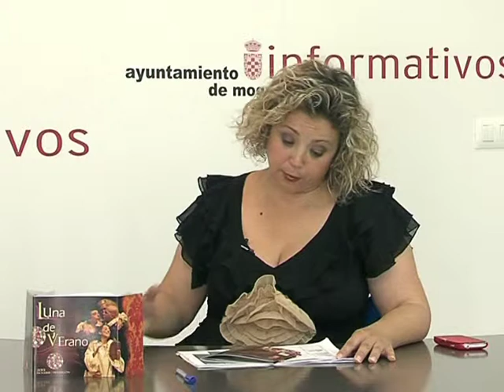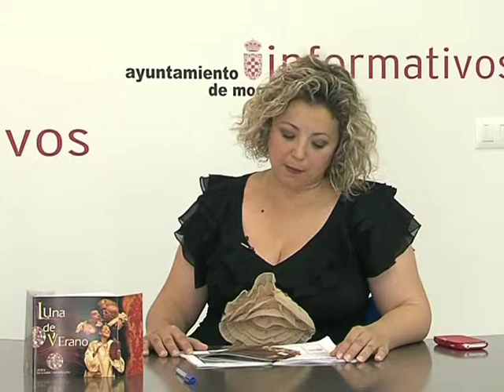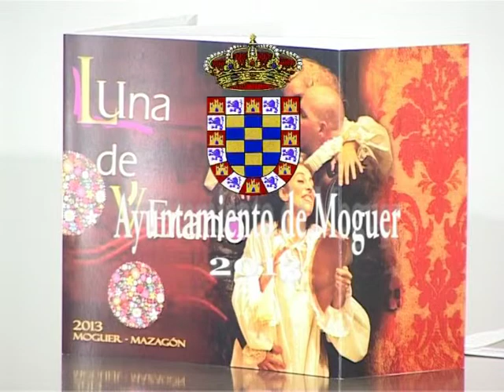Entrevista Semanal 9 Julio 2013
Entrevista Semanal sobre Moguer y Mazagón emitida en Moguer TV 9 julio 2013 especial Luna de Verano